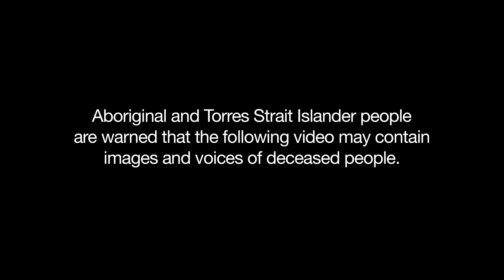IHHP - Mount Isa - Stay Strong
We took a different approach to tackling the issues surrounding tobacco, alcohol and other drugs and wrote a song that focuses on the positive things that are happening in the Mount Isa community.  We aimed to achieve a feeling of strength amongst friends, family and community and personal strength.

Thanks to all involved, Emily Brodie and all the staff from Medicare Local, Thelma Parker and all the staff from Mount Isa Flexi School, Mount Isa Shire, PCYC, the Elders and young people in Kalkadoon, and the IHHP crew.